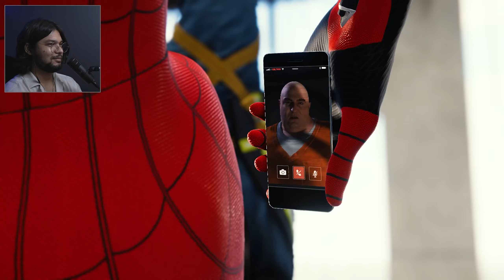I AM ABSOLUTELY SHOCKED ! | Spider-Man Remastered | First Time Blind Playthrough | Part 5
Welcome to my First time Blind Playthrough for Spiderman Remastered for pc.
Spider-man Remastered Blind, First time,  Lets Play,  Playtrough,  Gameplay , pc
Spider-Man Remastered  First Time Blind Playthrough Part 2
My First time Blind playthough of spiderman remastered on pc.